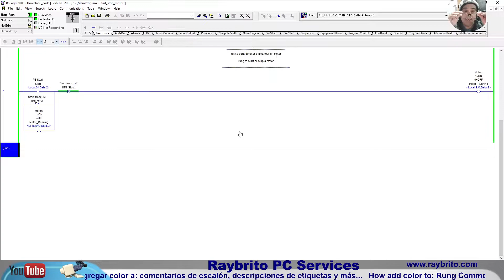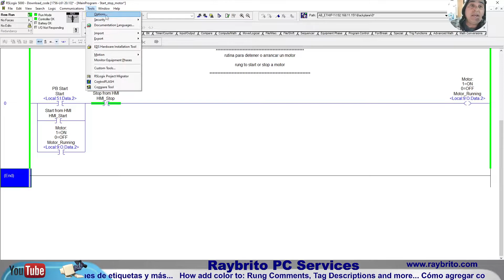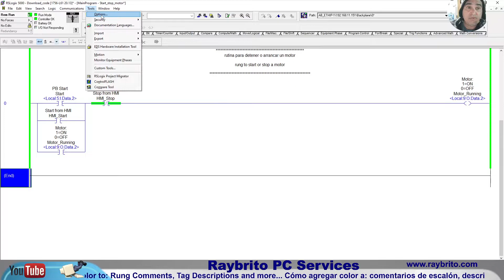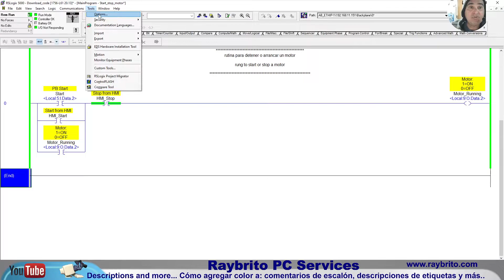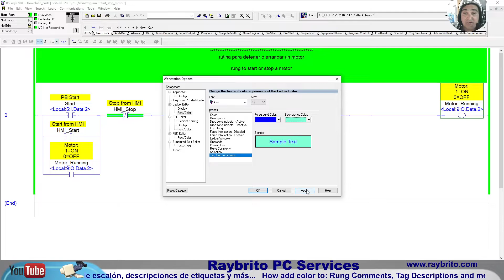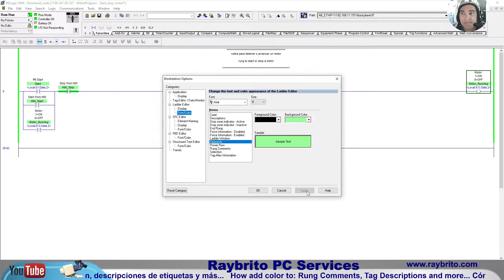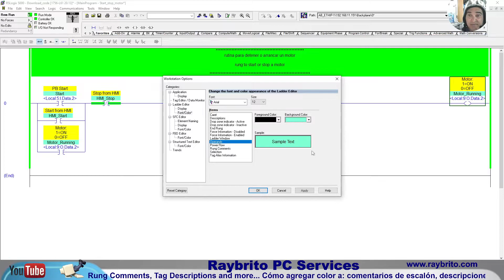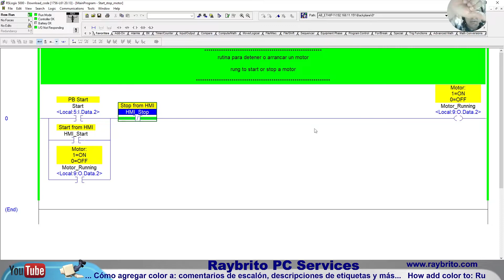How add color to Rung Comments, Tag Descriptions and more..Agregar color a comentarios descripciones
How add color to Rung Comments, Tag Descriptions and more using RSLogix 5000... Cómo agregar color a: comentarios de escalón, descripciones de etiquetas y más...usando RsLogix 5000.